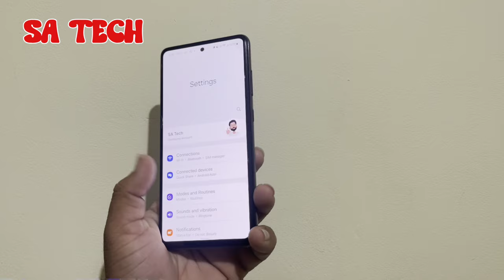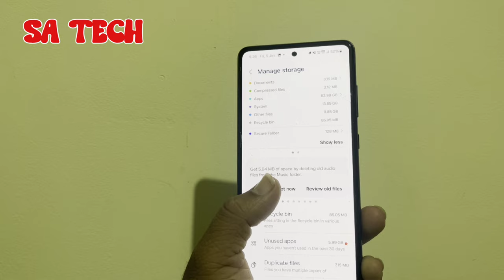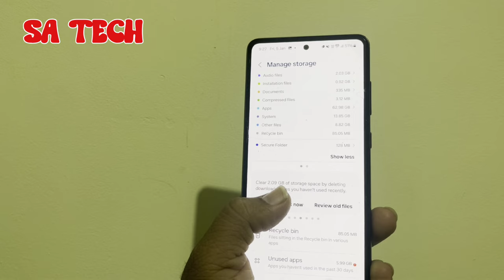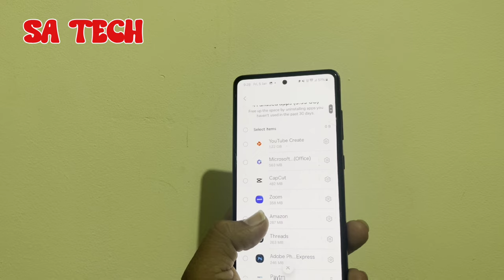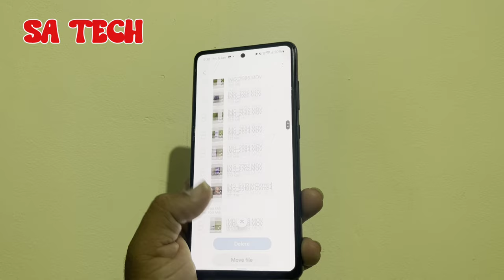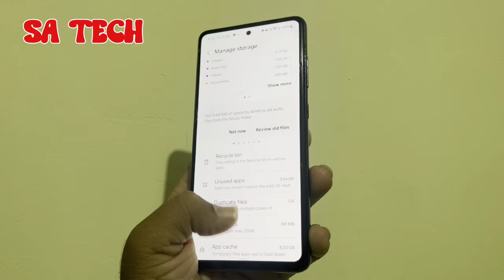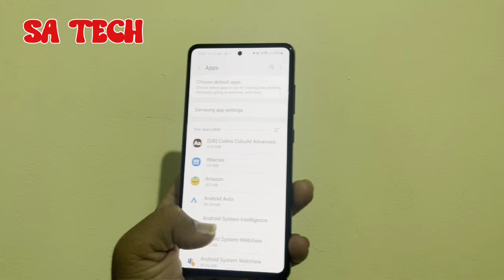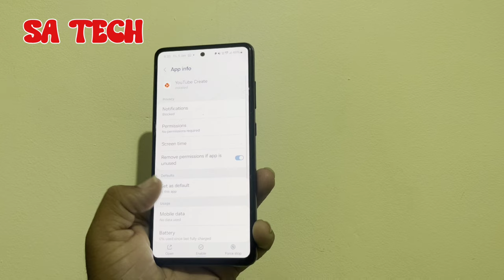Simple Tricks to Free Up Storage on Your Samsung Galaxy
in this video i describe about how to manage storage on Samsung galaxy